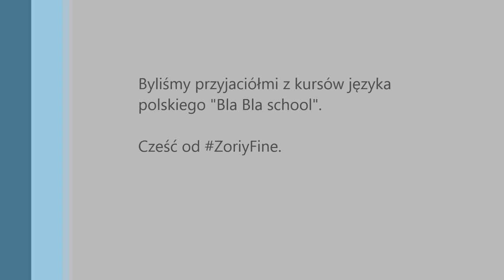Morskie Oko, Polska, 24.03.19.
Byliśmy przyjaciółmi z kursów języka polskiego "Bla Bla school".

Cześć od
Muzyka: Aleksandr Shamaluev